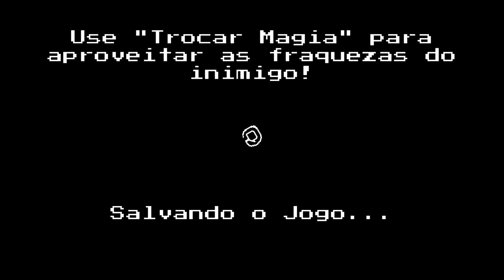Ampersat 06 - Torre das Sombras! l Legendado em PT-BR l PC Gameplay!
Hoje trago pra vocês um game bem interessante e diferente o Ampersat. Um jogo onde você luta com Letras, diferente não?
✅ O jogo está maravilhosamente Legendado em PT-BR oficialmente pela desenvolvedora.

Um trabalho de amor de um desenvolvedor solo, Ampersat destila algumas experiências favoritas de jogos de infância em um híbrido fresco e divertido que o vê matando muitos monstros, encontrando muitos itens, liberando cartas capturadas (hum, o quê?) mago guerreiro cansado do mundo em uma poderosa máquina de esmagamento

🎮 Steam!

👍🏽👎🏽 O SEU LIKE OU DESLIKE É IMPORTANTE NÃO DEIXE DE AVALIAR O VÍDEO!
🔗 COMPARTILHAMENTO É UMA IMENSA FORMA DE AJUDAR O CANAL, NÃO DEIXE DE COMPARTILHAR SE VOCÊ CURTIR O VÍDEO!
🥤 NÃO SE ESQUEÇAM DE SE HIDRATAREM, BEBAM ÁGUA!
📚 E NÃO SE ESQUEÇAM DE HIDRATAR O SEU CÉREBRO COM CONHECIMENTO,:
"A LEITURA É UMA FORTE INESGOTÁVEL DE PRAZER, MAS POR INCRÍVEL QUE PAREÇA, A QUASE TOTALIDADE, NÃO SENTE ESTA SEDE."

Minhas Configurações 📈